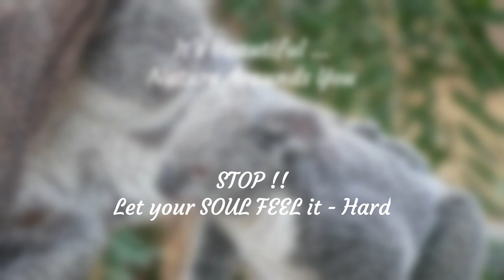Koala in Wild - Australia - Stop and Let your Soul Feel It - Wild life Animals for Kids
WAIT RELAX - LOOK AT THEM